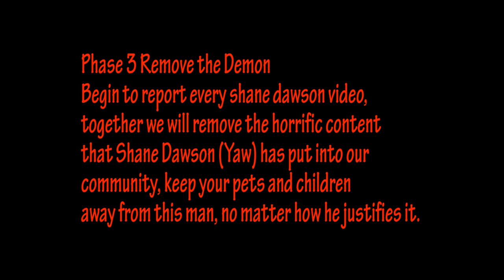The Series Shane Dawson Secretes Season 1 Part 21 More than 3 channels The ObsessionSSS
to look up
dawsonvsub on google
brings up many websites of trading downvotes to buying veiws
Human Emoji
Send letters to:
3727 W. Magnolia Blvd #712
*Film & Television Agent:
United Talent Agency
Joined Apr 3, 2009
ShaneDawsonFanForum
Joined Jul 23, 2009
Joined Sep 6, 2009
secret account
Alt Shane accounts
see 1st complilation video
Joined Sep 29, 2014
Joined Mar 27, 2014
Joined Sep 8, 2013
private channel
more websites
...look at how old that is.
other People seen in shanes videos agreeing or admittance
CoolGuyWithGlasses
Joined Mar 19, 2010
I never seen a youtube link that at the end it says fuck up words (is that predator code)

-must see newest video
The fact of the matter, The law steps in and protects children from their families.
Pretending (see 2nd video) and googling naked baby is against the law.
I share what I find. I follow those who believe in Justice for ALL.
I am not for sale and I do not buy information.
I won't be threatened and I don't like pretend cease and desist orders
All of you pe dos are going to jail.
How many families have have been harmed by Shane? millions?
Do you know of any other alias shane has used?
leave in the comments of the 1st video Series 1 part 1
Terms to learn
MAP fetish is An acronym for "minor-attracted person". If someone refers to themselves
as a MAP or a nomap, get the hell away from them because they're a pedophile.
"Shanes" = Fans to stan Shane Dawson and his pals.
"Stan" = obsessive fan. It is a portmanteau of the words stalker and fan and is the
name of an obsessed fan in the Eminem song of the same name. The term has evolved and
is also a verb; to stan is to be an obsessive fan.
"SDARMY" is a group of predators who bully and manipulate and protect each other,
they make throw away accounts to fight and harass, also while trying to change the narrative.
Not everyone who is fighting and leaving nasty comments is apart of this,
they grew up being taught this stuff was funny, it's not their fault. You don't get it twisted.